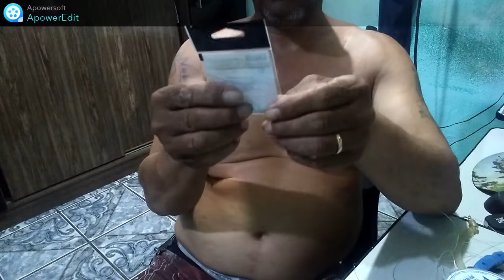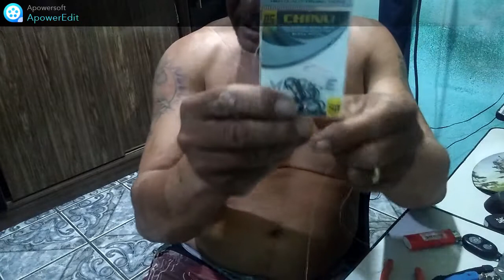Como eu Faço minhas Pargueiras para Corvina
Aprenda Como eu Faço minhas Pargueiras para Corvina Eu Uso Assim e Tenho Bons Resultados